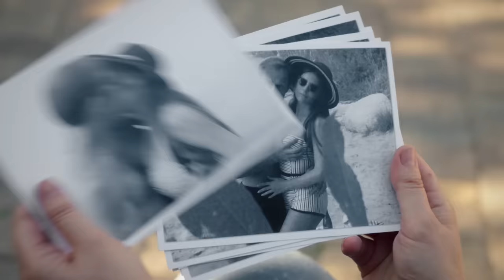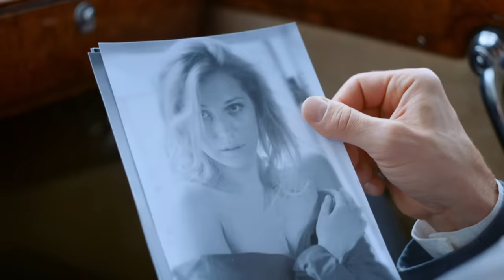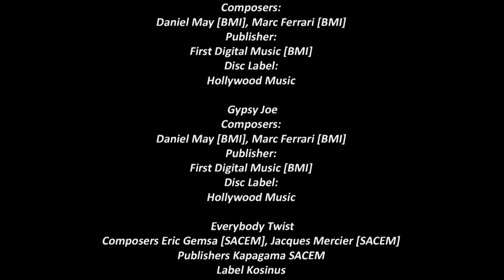REINA DE LA BELLEZA (Parte 10) MEJOR PELICULA | Películas Completas En Español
La belleza de una simple chica de pueblo Katerina Panova (Karina Andolenko) conquistó el mundo. Se convirtió en el rostro de la moda soviética en los años 60 y en la primera modelo de moda reconocida en Occidente. París y Praga aplaudieron la belleza rusa, la prensa la llamó "el tesoro nacional de la URSS", y en casa la esperaban la realidad soviética, la envidia, las intrigas, los celos y el amor trágico.
1961 La familia Panov vive en un pequeño pueblo cerca de Moscú. El padre Mikhail está celoso de su esposa desde hace mucho tiempo. La razón es su hermosa hija Katya, que no se parece a   él, a diferencia de su hermana Lyuba.
Katya rechaza a todos los pretendientes locales. Ella cree que tiene un destino diferente. Su anhelado sueño es convertirse en modelo e ir a París.
Tras otro escándalo con sus padres, Katerina decide cumplir su sueño. Ella va a Moscú y le pide ayuda a una joven y exitosa diseñadora de moda, Venya Krotov (Pavel Kharlanchuk). Decide darle una oportunidad a la campesina y le consigue un trabajo como demostradora de ropa.
En poco tiempo, Katya se convierte en la principal modelo de Fashion House. Cuando su fotografía aparece en el periódico, Katya es encontrada por el periodista internacional Felix Krutsky (Pavel Priluchny). La había estado buscando desde que la vio en un baile en el club de campo.
Y, a pesar de que sus padres predicen otra niña para su esposa, la famosa joven actriz de cine Marianna Nechaeva (Anastasia Zadorozhnaya), Felix le da una cita a Katerina.
¿Cómo resultará un hermoso cuento de hadas para Katya? ¿Resistirá su amor la prueba de la gloria?

chistosas.